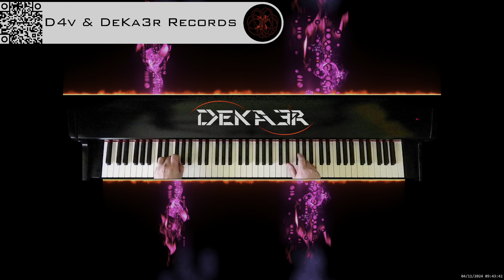🔴 irl 🎹 BALLAD OF LOVE - MÚSICA • PIANO MUSIC • PRODUCER • COMPOSER